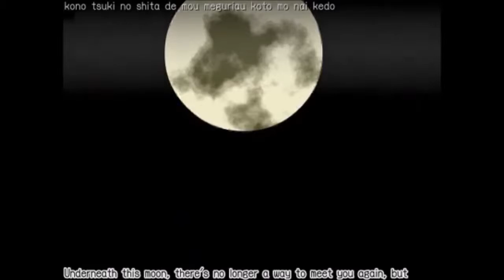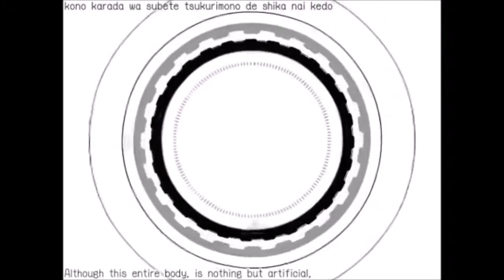[ROVA] A thousand year solo (UTAU cover)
Ugh, I wanted to try and make a PV for this, but nope. In the end the original video is the best. Finally I've finished a good cover with ROVA's ACT.2
I will give her an update soon, with a better oto and new 'j' sounds. The problem I have now is that her 'jo' decided to sound realistic where the rest of her voicebank doesn't.
Expect more covers from ROVA soon :D

UST: soffie101
UTAU: me
mixing: me